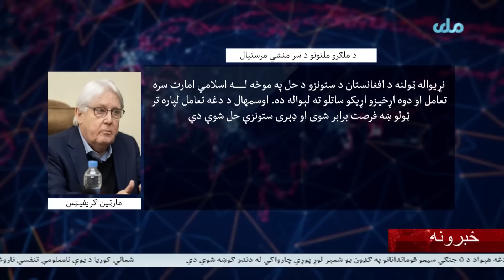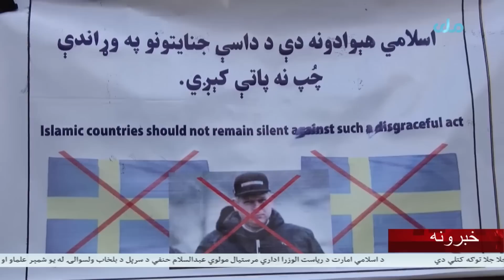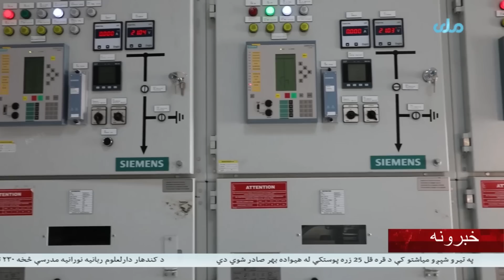RTA Pashto News | د ماښام اوو بجو خبرونه